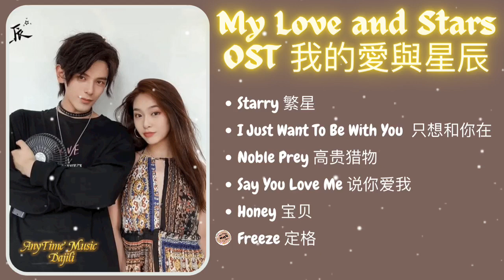[PLAYLIST] My Love and Stars 我的愛與星辰 Full OST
[TRACKLIST]
00:00 Starry 繁星 - 繁星 Starry Sky
04:51 I Just Want To Be With You  只想和你在一起 - 高嘉朗 Gao Jialang
08:48 Noble Prey 高贵猎物 - 崔少鹏&唧唧JIJI Cui Shaopeng & Haw JIJI
12:09 Say You Love Me 说你爱我 - 永彬 Ryan.B
15:58 Honey 宝贝 - 罗中凯 Luo Zhongkai
19:47 Freeze 定格 - 罗中凯 Luo Zhongkai